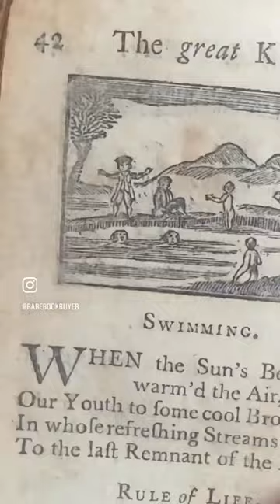A TINY 1787 IMAGE THAT IS NATIONAL TREASURE